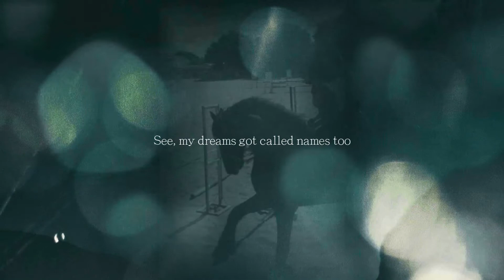- We are Legendary - One year with Zenon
A little video about our time together, we both improve so much since last year, but we still have a long way to go. I did a another video about it before, longer, but my editor broke and I can´t make a longer videos ;-;
~Português
Finalmente, um pequeno vídeo sobre nosso desenvolvimento desde o meio do ano passado, eu fiz um vídeo maior, mais detalhado mas, meu editor pifou e eu não tenho conseguido nem salvar, nem fazer vídeos maiores. ;-;

Por favor, se inscrevam no meu novo canal, logo terá mais conteúdo diferente!